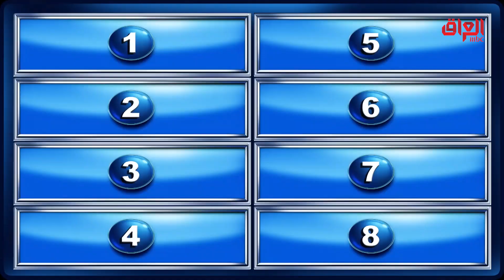شي غالبا ما يستخدمه الصحفي أو الشخص اللي يشتغل بالإعلام